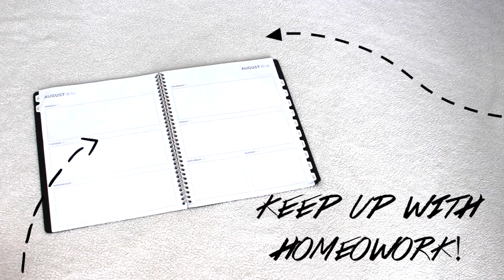BACK TO SCHOOL SUPPLIES HAUL + TIPS! 2016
-Ash